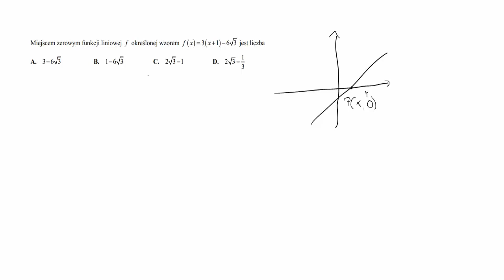Zadania maturalne: geometria analityczna. Miejscem zerowym funkcji liniowej określonej wzorem f(x)=3